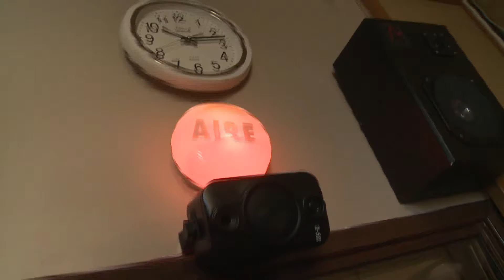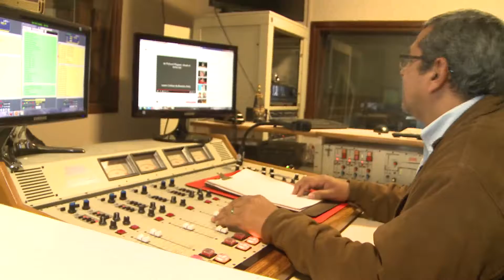Se celebra cada 27 de agosto Día de la Radiodifusión Argentina